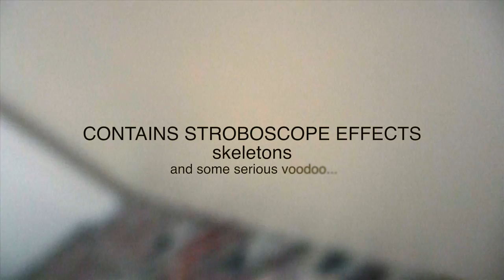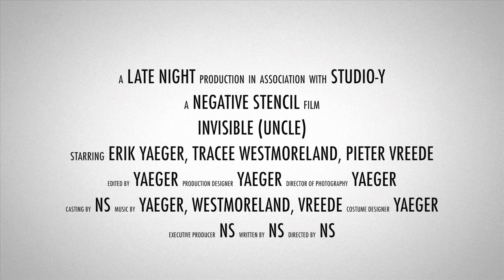Invisible (uncle) by Negative Stencil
A video painting by Negative Stencil. What we do in an empty loft space...
Invisible written by : E. Yaeger, T. Westmoreland, P. Vreede.
Video concept and production : Negative Stencil
Costumes, filming and editing: E. Yaeger